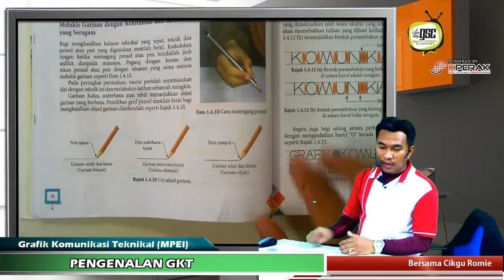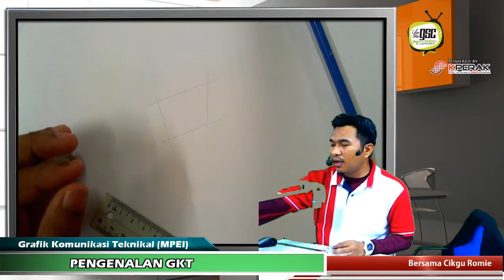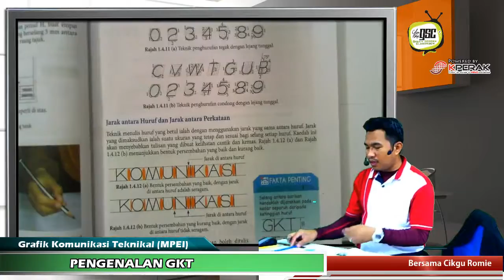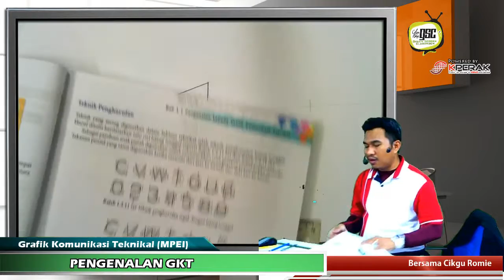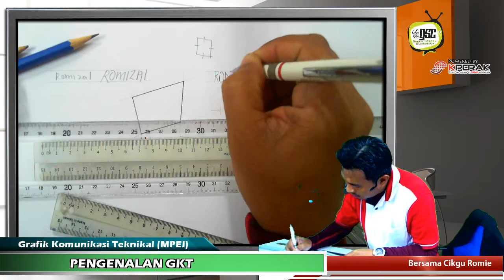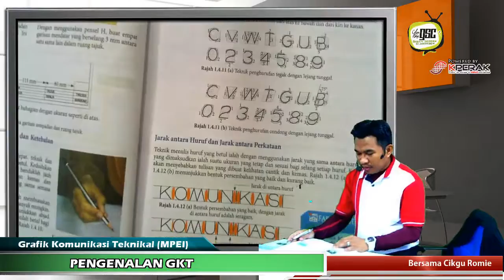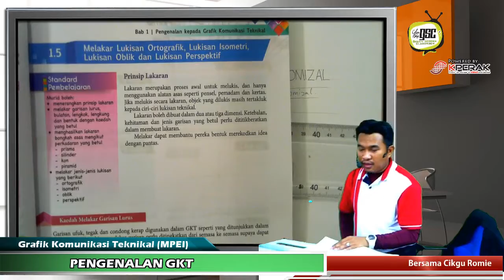2017 04 Penghurufan GKT